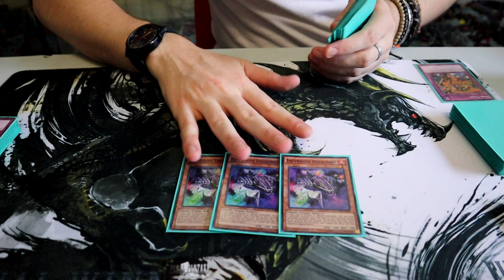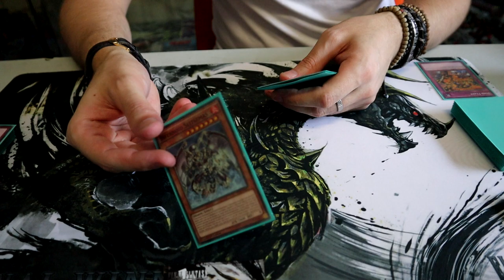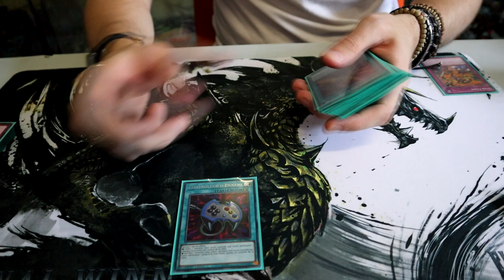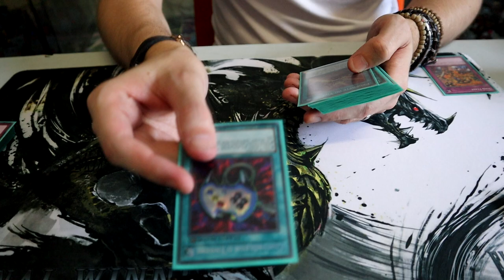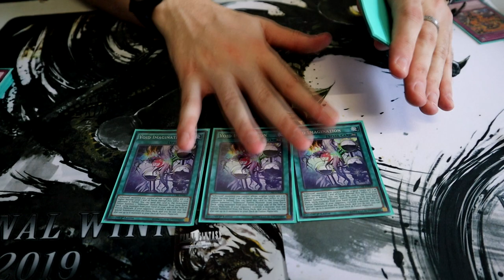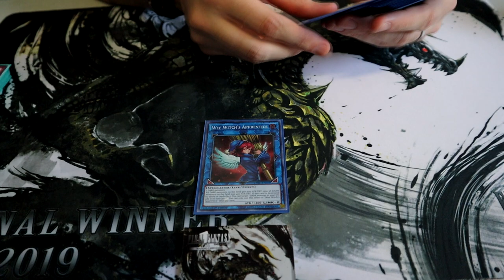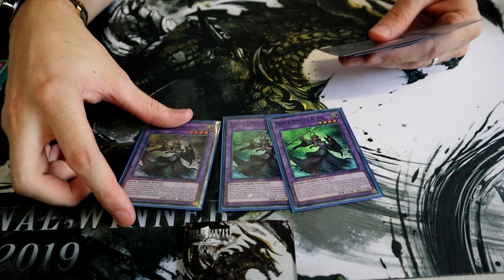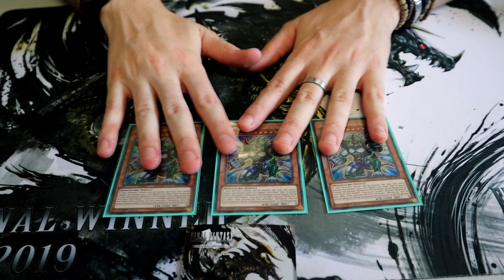Deck Profile Infernoid Repaire des ténèbres Top Cut - Allan Dubreuil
Premier Tournoi après la sortie des cartes promos de la Mega Tin 2019 !! Allan a piloté ce deck Infernoid jusqu'au Top 8 de ce tournoi !